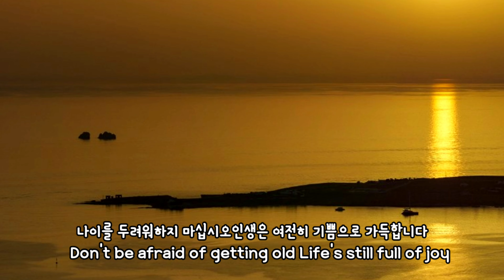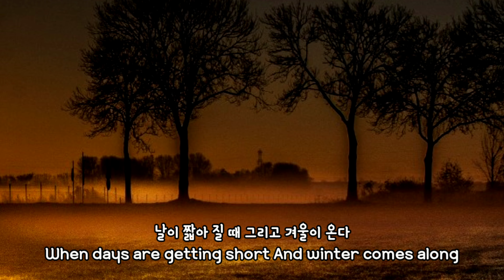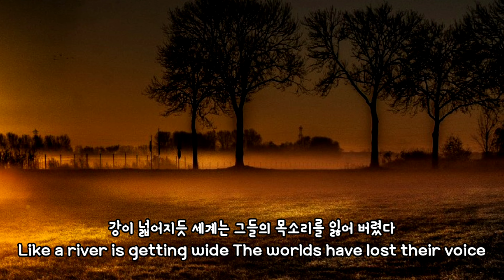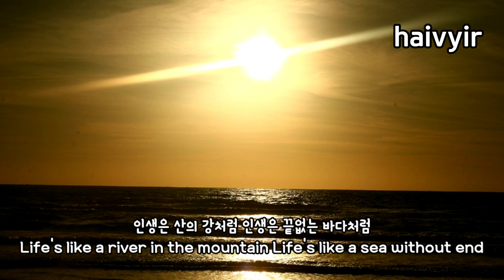scorpions _ Life's Like A River(가사)